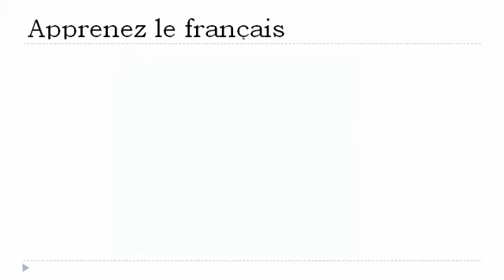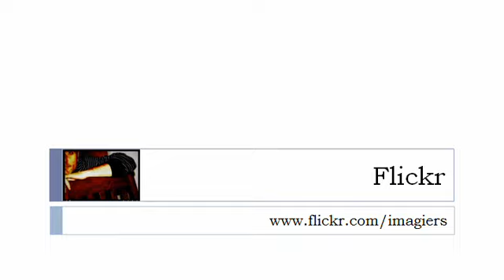เรียนรู้ภาษาฝรั่งเศส = รูปพหูพจน์= x =